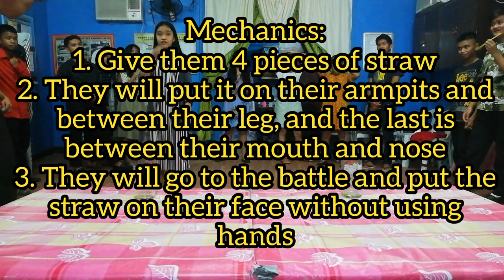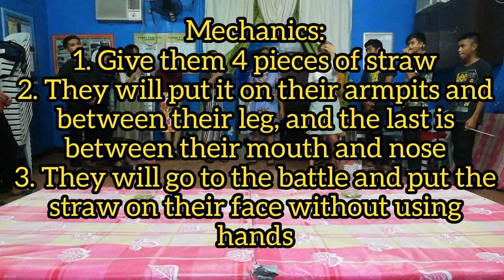Pouty Straw Game | FUN,EASY, ENJOYING, CHRISTIAN GAME, | Youth Games | Church Games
Fun, Easy, Enjoying Game nanaman, sana maenjoy po kayo